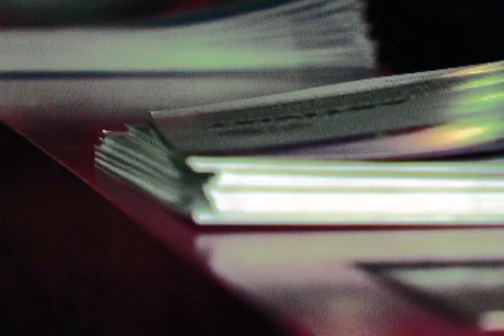"HOW WEED WON the WEST" - Audience Reactions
HOW WEED WON the WEST headlined night 2 of the 2010 Artivist Film Festival.  In the Egyptian Theater lobby after the screening, Brooke Christopher asked people about the film and about medicinal marijuana.  Shot and edited by Patrick Burke.